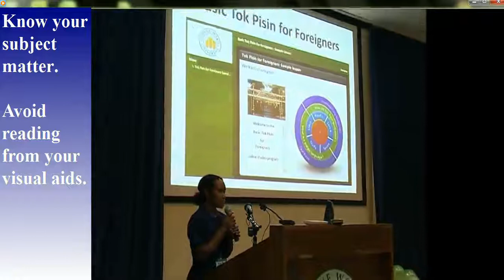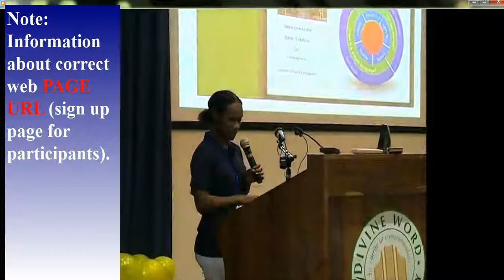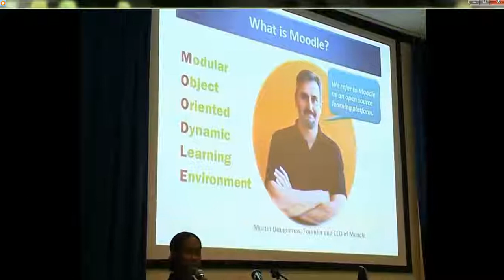Public Speaking Skills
CA420